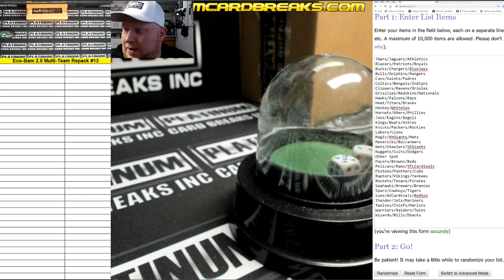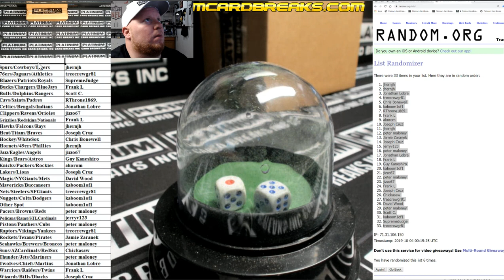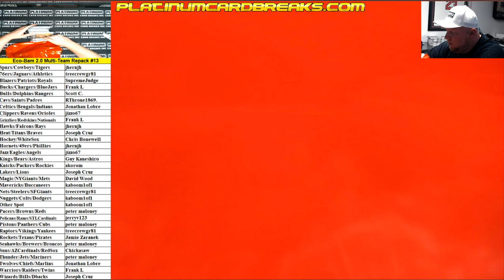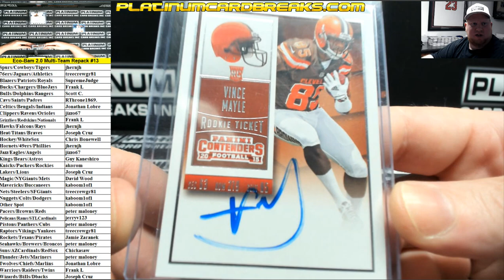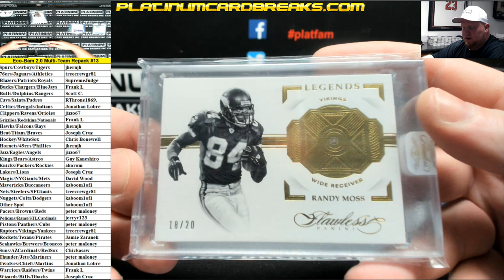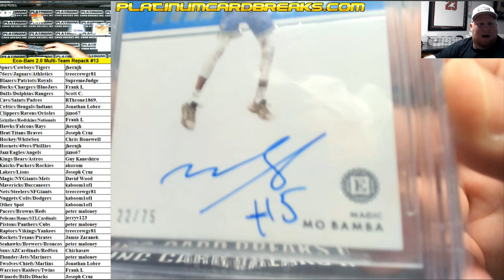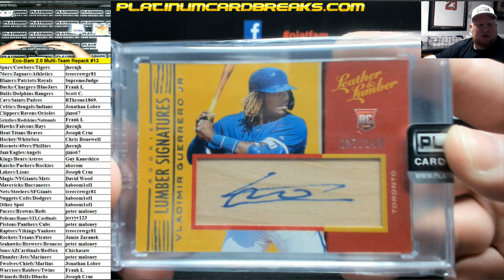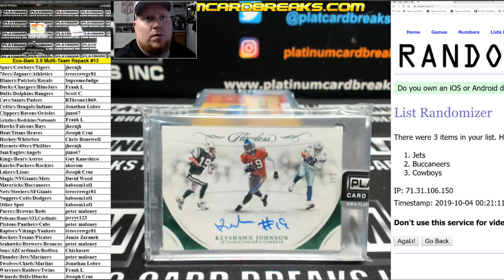Eco Bam 2 0 Monster Repack #13